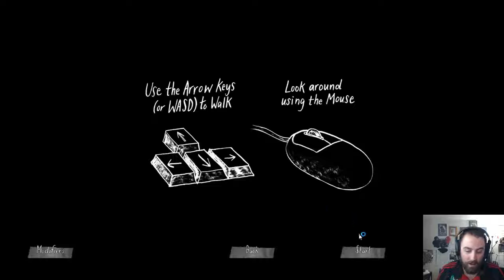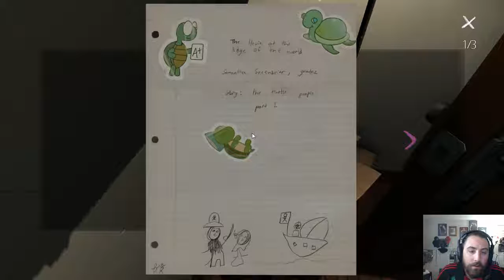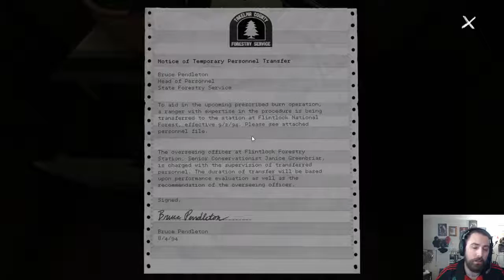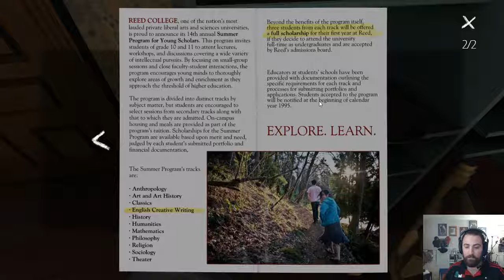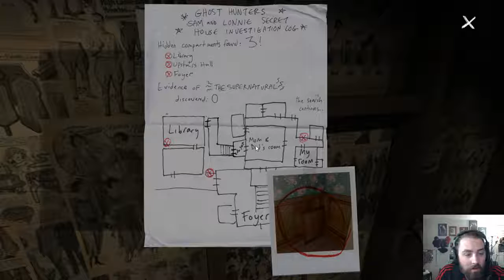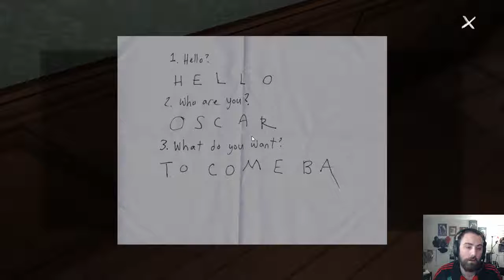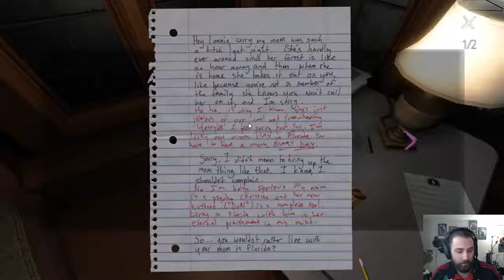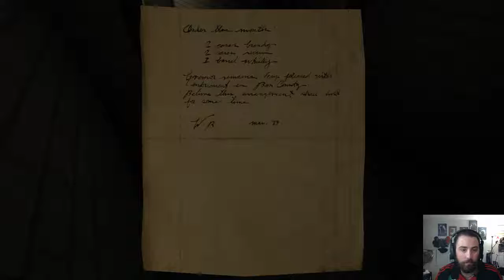Gone Home Part 1/2